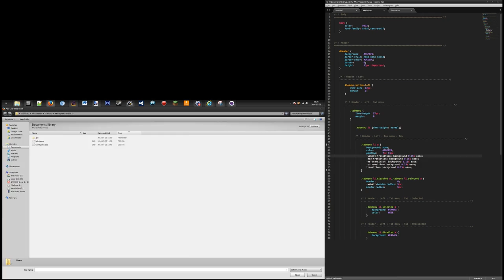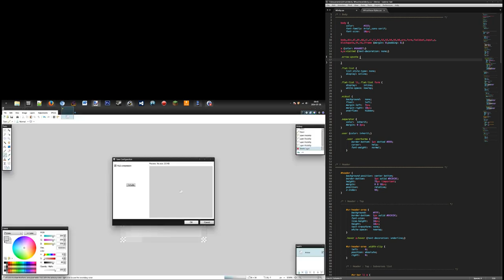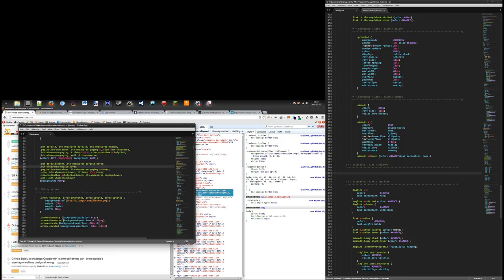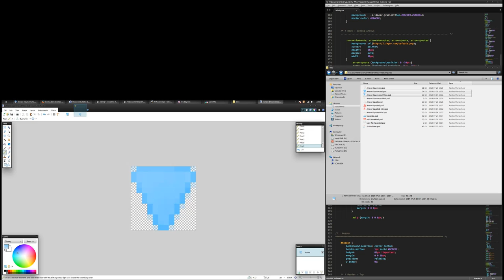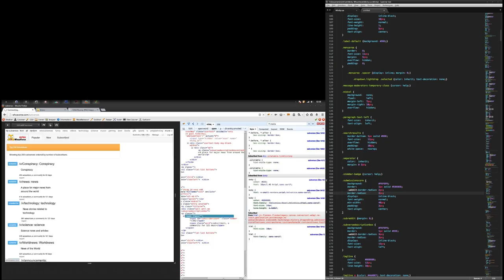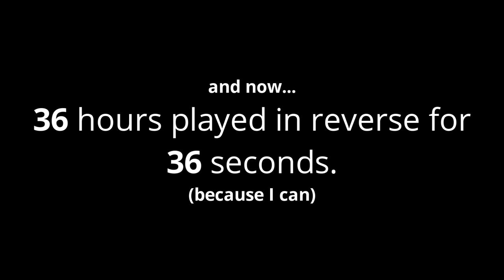CSS Timelapse - Minity for WhoaVerse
A computer screencap timelapse of me designing a sitewide theme for WhoaVerse.

WhoaVerse is a media aggregator site, like Reddit.